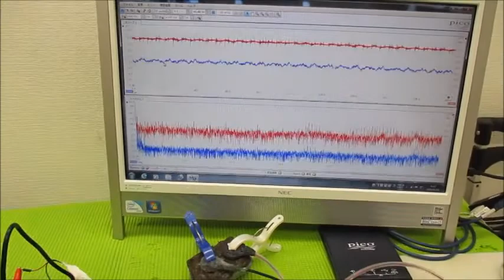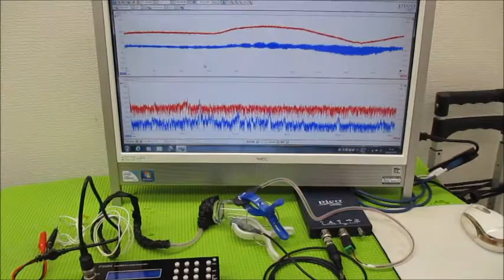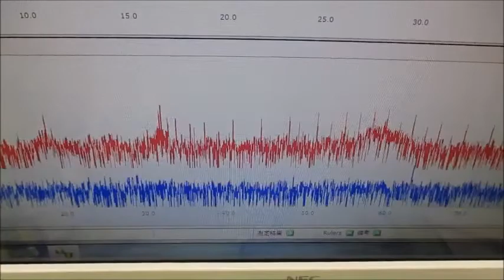メガヘルツの超音波発振制御プローブを利用した実験動画 ultrasonic-labo